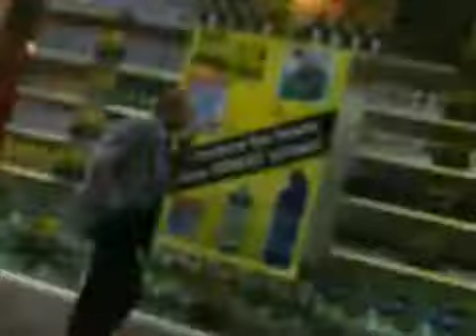Crazy foreign guy on his phone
This guy is a little odd